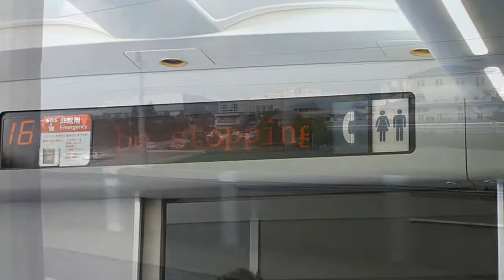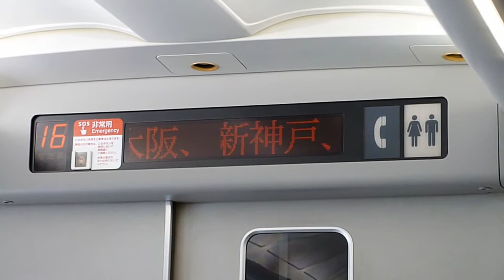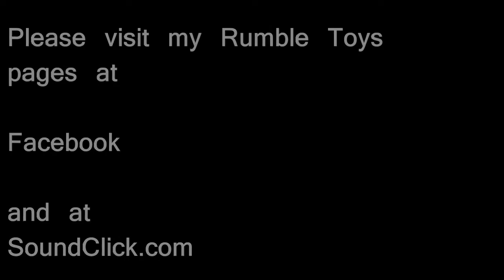Solsbury Hill (Peter Gabriel cover)--Shinkansen between Tokyo and Hiroshima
My cover of the Peter Gabriel song set against a compilation of video taken on various trips on the Shinkansen (bullet train) between Tokyo and Hiroshima, with stops at Kyoto, Osaka, and Himeji castle along the way. All vocals, guitars, and other instruments performed by me.